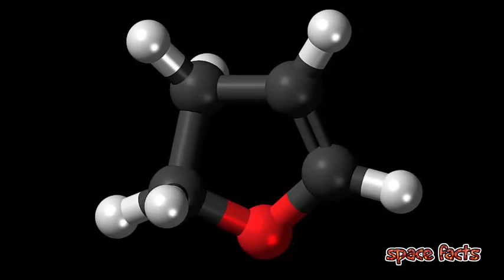Can We Breathe Other Gasses Mixed With Oxygen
As you may or may not know, oxygen is only second most abundant gas in what we call ‘air’. Nitrogen takes the top spot, accounting for a whopping 78% of the gas in Earth’s atmosphere. In third place sits Argon at a measly .9%.